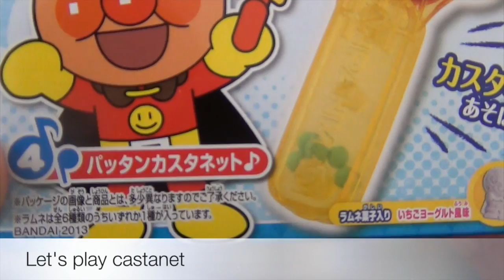④Castanet♪-Rhythm & Anpanmanリズムでアンパンマン （パッタンカスタネット）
このビデオの情報④リズムでアンパンマンパッタンカスタネットをお送りしています。

This items is Rhiythm & Anpanman toy series that name is PATTAN Castanet. It's very cute and pretty mini toy for baby.

「리듬으로 팥빵 맨」시리즈의 「4.【팟탄카스타넷토】」는 일본의 유아대상 식완입니다. 손잡이를 흔들면 탁탁 캐스터네츠(castanet)가 소리를 냅니다.

「以韵律面包超人」系列的「4.响板」是面向日本的幼儿的食品中附带玩具。挥手柄的话吧嗒吧嗒响板发出声音。

「リズムでアンパンマン」シリーズの「4.パッタンカスタネット」は日本の幼児向け食玩です。持ち手を振るとぱたぱたカスタネットが音を出します。

麵包超人チャンネルはアンパンマンのグッズを紹介しています。